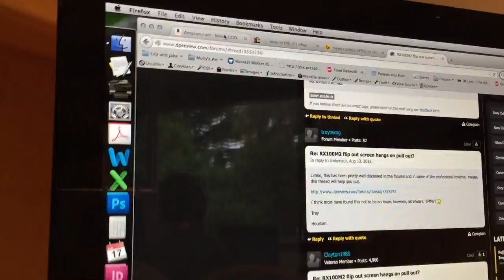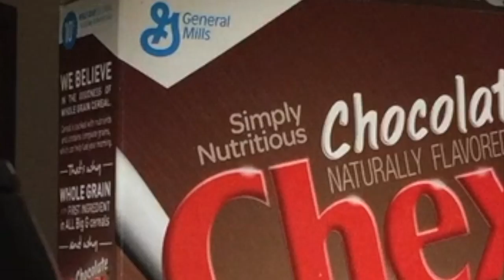The Waves Were Huge | Double Vlog 5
Add me on Beme; terobytez